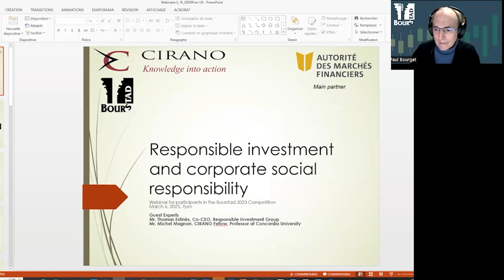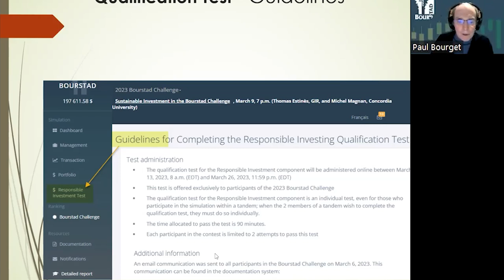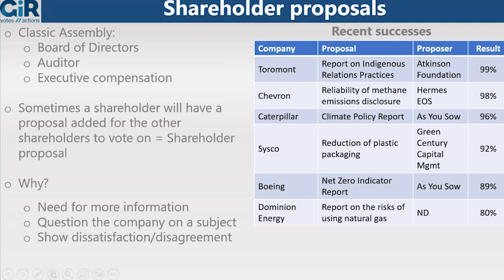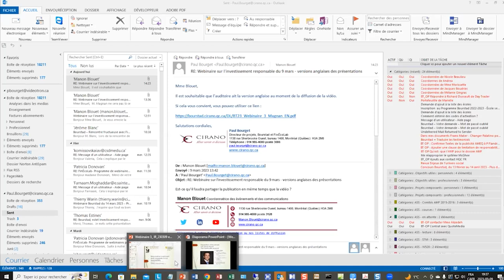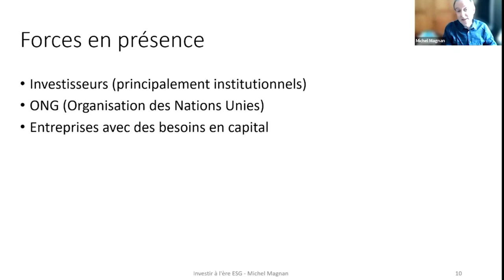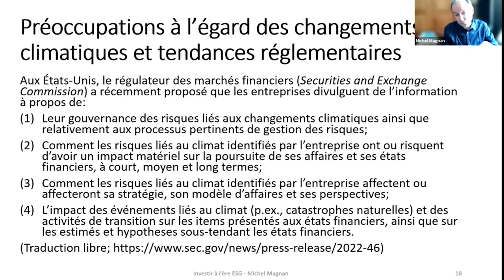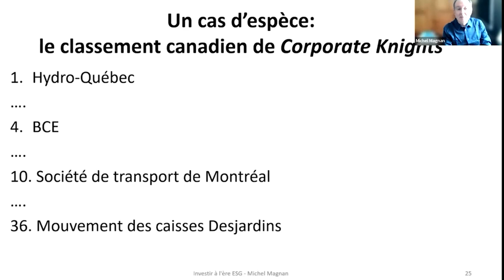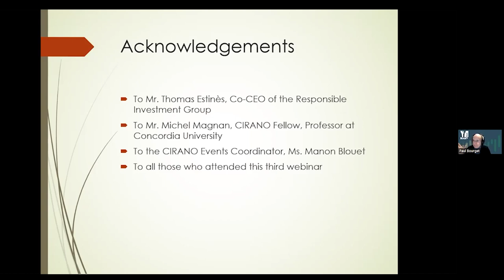Bourstad Webinar: Sustainable Investment in the Bourstad Challenge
In this webinar, Thomas Estinès, co-director of the Responsible Investment Group (RIG), presented shareholder proposals, a responsible investment strategy that RIG has been practicing for many years. Michel Magnan, CIRANO Fellow, professor at Concordia University and member of the Jarislowsky Chair on Corporate Governance, presented the extra-financial risks (ESG) that allow to measure the sustainability of investment products offered to individual investors. At the beginning of the webinar, Paul Bourget, director of the Bourstad project at CIRANO, describde the Responsible Investing component of the Bourstad competition.